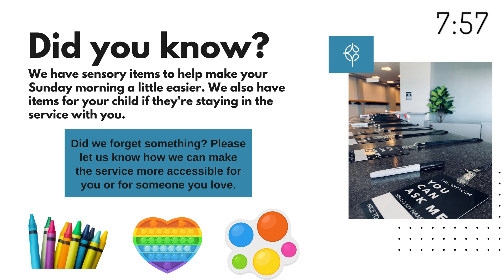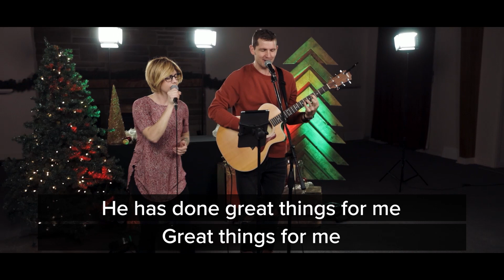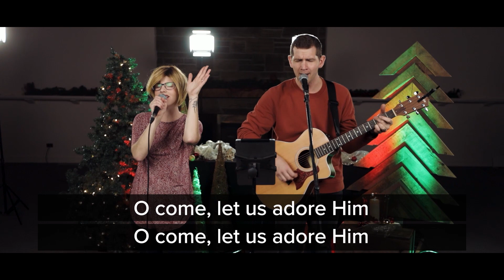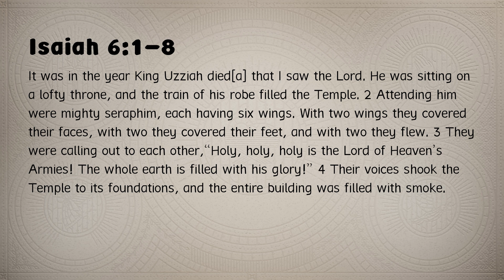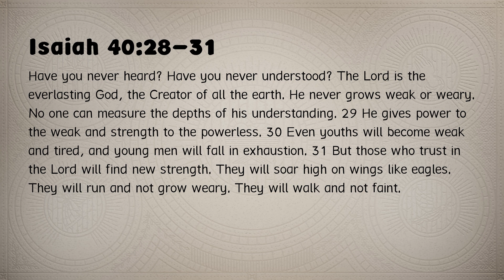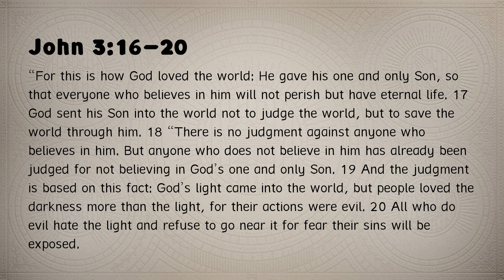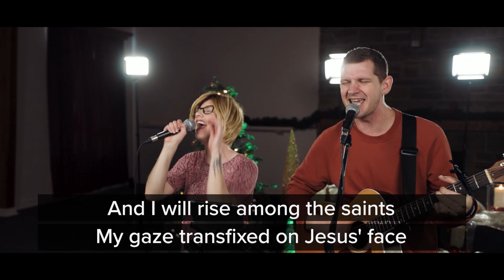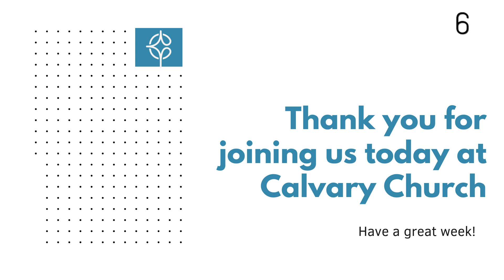He Shall Be Named: Wonderful Counsellor | Sunday November 28, 2021